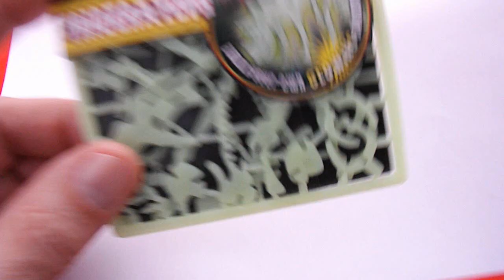Let's assemble a Dinosaur Glow Bones Kit - Triceratops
Nothing I wanted to buy in the Charity shops so I bought 3 of these two pack Dinosaur Glow Bones kits. They are plastic and clip together the same way that the wooden kits do that I normally assemble. FULL LENGTH RE EDIT Let's assemble a Dinosaur Glow Bones Kit Triceratops

Dinosaur Glow Bones Kit - Triceratops
From CM3
As far as I could see there are 6 different dinosaur kits to build

Filmed using FujiFilm FinePix S4800